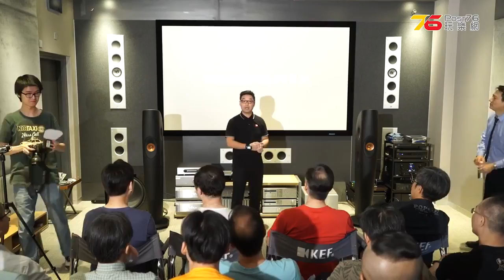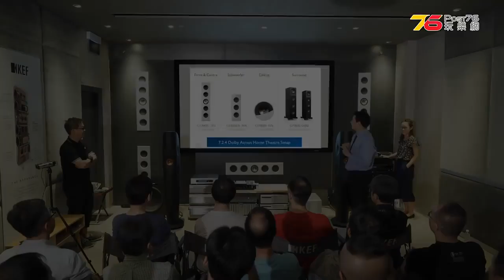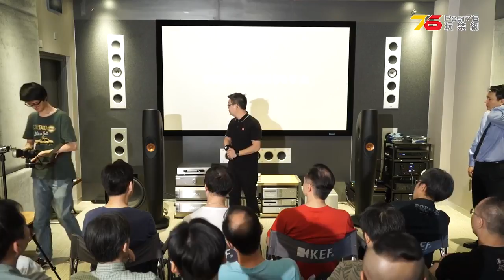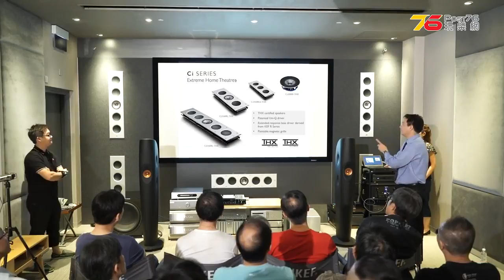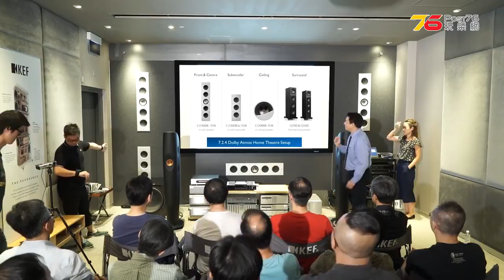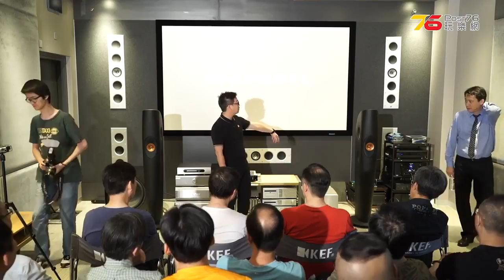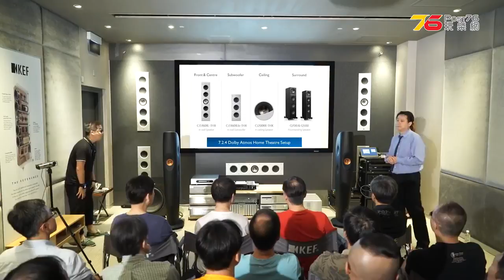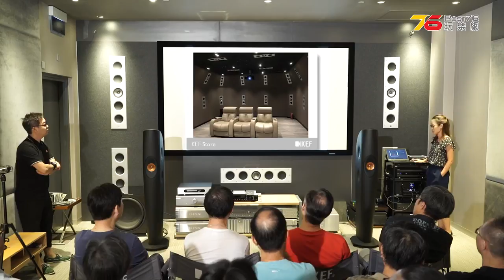LG V20 影音體驗會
With 心之芳庭.

使用訊連科技威力導演15 製作.

今次活動中除了體驗到SC-LX89 在細節和量感的平衡上做得相當到位之外，新版Atmos Demo 碟在它身上也有另一番體驗，相信此機經DTS:X 升級後又會有另..